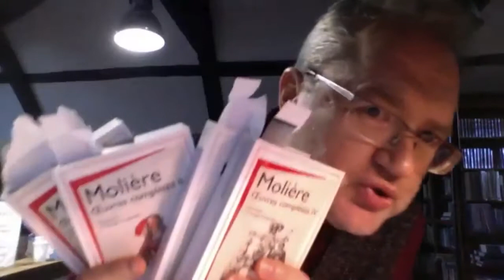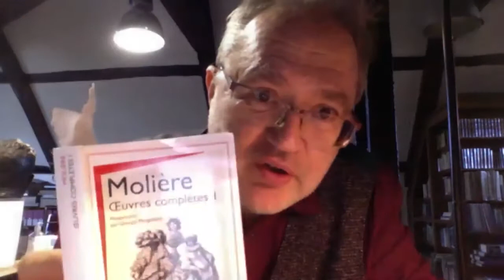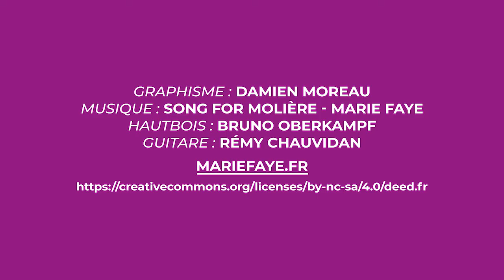Place et rôle(s) des femmes dans le théâtre de Molière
Intervention de Daniel Loayza extraite de la formation "Femmes, femmes, femmes,..." - Opération Molière